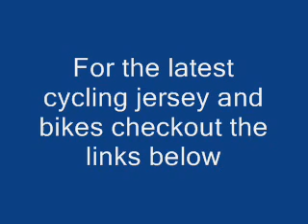Cycle crash - cyclist skids and crashes on wet surface